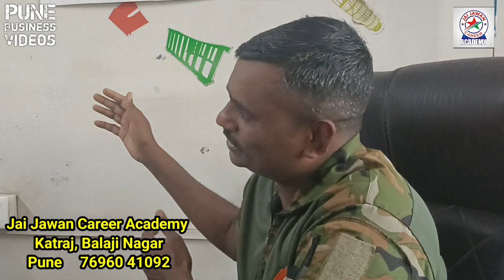Jai Jawan Career Academy Katraj Balaji Nagar Pune|जय जवान करिअर अकॅडमी कात्रज बालाजी नगर पुणे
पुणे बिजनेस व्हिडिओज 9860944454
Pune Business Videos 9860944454